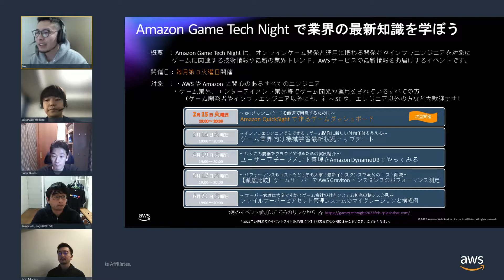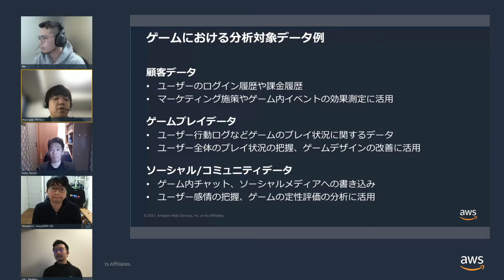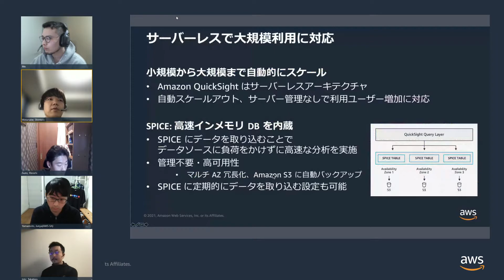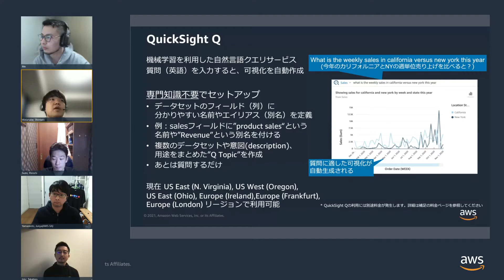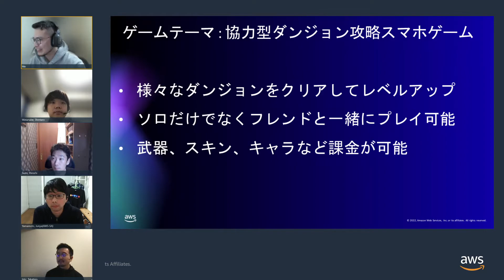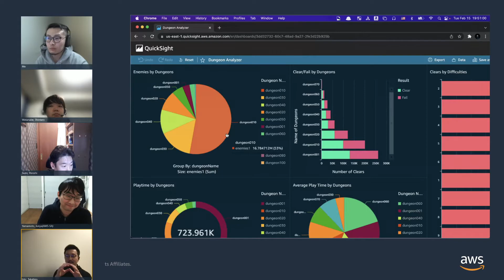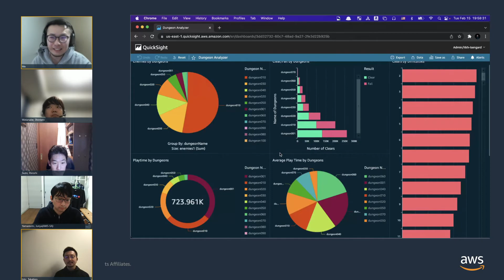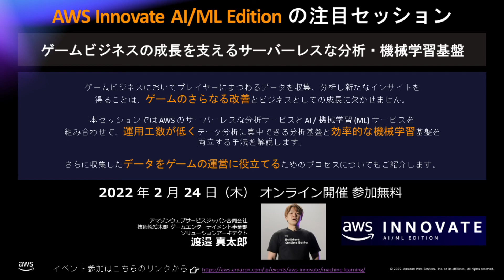[Japan] Amazon Game Tech Night #24 KPI ダッシュボードを最速で用意するために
[English Below]

ゲームの開発・運用において、ユーザ動向・売上動向・ゲームのプレイ状況といった運営中のゲームの状況を詳細に把握し、日々ゲームを改善していくことが重要となっています。このような運営中のゲームの状況把握のために、ゲームのKPIダッシュボードを準備し、ゲーム開発者がゲームの問題点を把握し、改善を行われていることが多いかと思います。GameTech Night ではゲームダッシュボードに焦点を当て、AWS上のデータを使い、簡単にダッシュボードを用意することができるBIツール「Amazon QuickSight」のご紹介と操作デモ、並びにソリューションアーキテクトが作成したサンプルダッシュボードについて解説・ディスカッションいたします。

In game development and operation, it is important to understand in detail the status of the game in operation, such as user trends, sales trends, and game play status, and improve the game on a daily basis. In order to grasp the situation of such a game in operation, a KPI dashboard of the game is prepared, and the game developer often grasps the problem of the game and makes improvements. At this session of Game Tech Night, we will focus on the game dashboard, introduce the BI tool "Amazon QuickSight" that can easily prepare the dashboard using the data on AWS, the operation demo, and the solution architect created it. We will explain and discuss the sample dashboard.